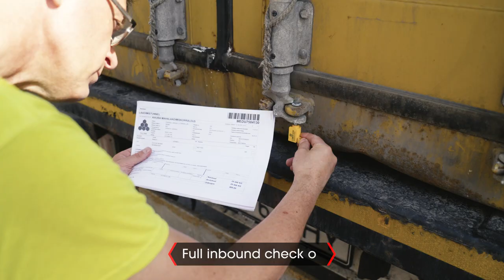Katoen Natie Estonia automated palletizer